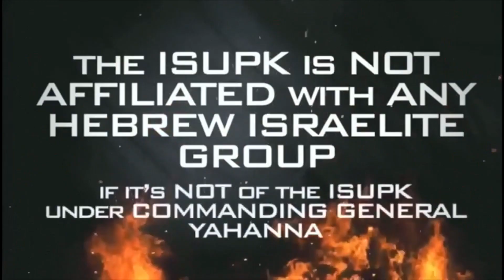Falling for Smooth Words